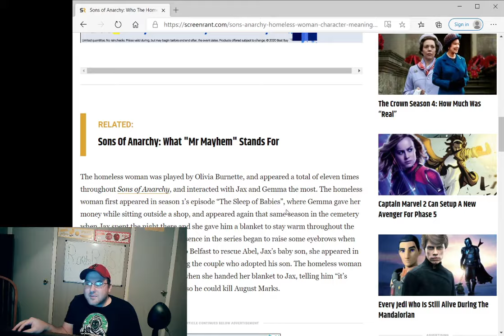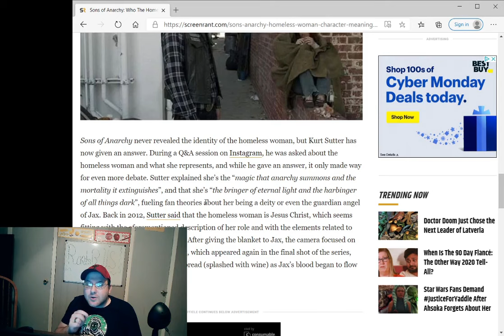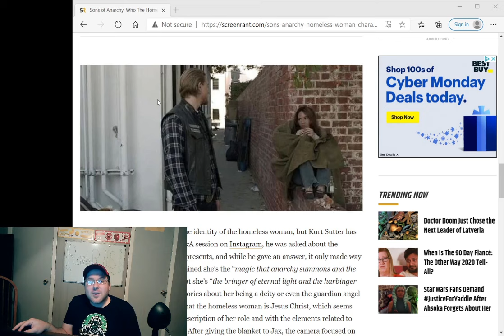Who Was The Homeless Woman in Sons Of Anarchy???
For years fans have wondered who the Homeless Woman in Sons of Anarchy was. Many theories range from a ghost to Jesus Christ. Kurt Sutter might have put an end to many of these theories with the new take of just who this famous background character truly was. Join Brett Hoover of Rants R Us as he discusses whether Kurther Sutter has finally put to rest who the  Homeless Woman truly was or whether he just opened the door up for more, crazier theories to arise.